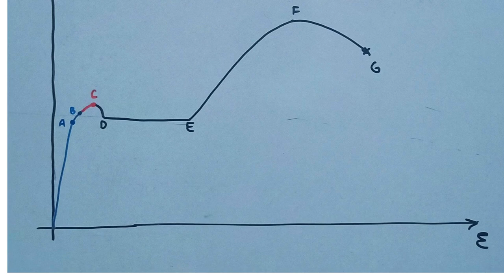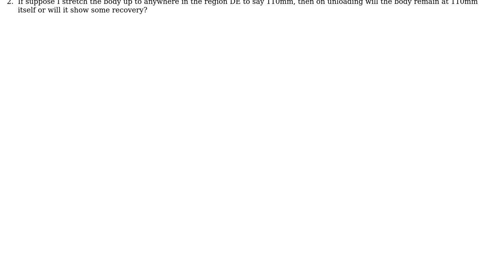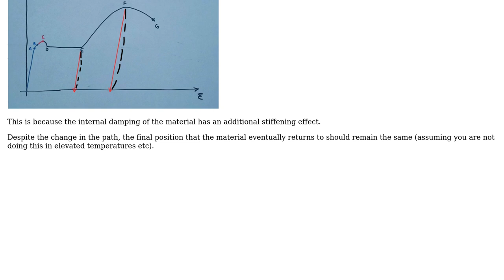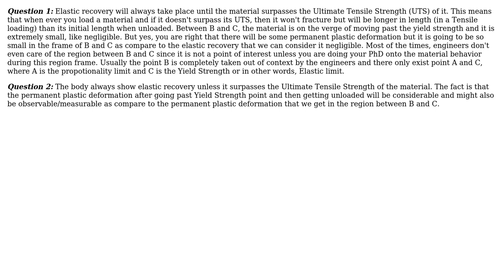What happens when we remove the load, in different regions of the stress strain diagram of mild...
What happens when we remove the load, in different regions of the stress strain diagram of mild steel?

With thanks & praise to God, and with thanks to the many people who have made this project possible! | Content (except music & images) licensed under CC BY-SA | Music | Images & others | With thanks to user Rameez Ul Haq user NMech user Harshit Rajput and the Stack Exchange Network Trademarks are property of their respective owners. You are responsible for your own actions.